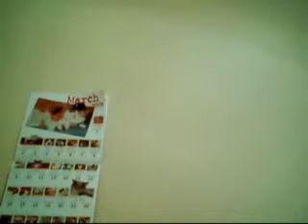Reasons You Should Subscribe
The title says it all :D